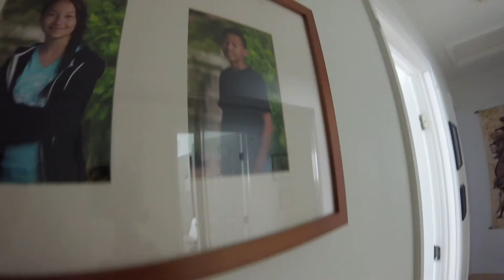VLOG #3 EATING PLAYDOUGH MADE AT SCHOOL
My camera died but the day was boring except for the play dough.
Song: Dizzy by Joakim Karud
Go follow my friend Jacob